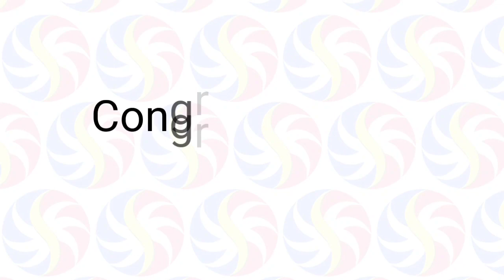STL Pampanga May 26 2022 (Thursday) 1st/2nd/3rd Draw Result | SunCove STL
Small Town Lottery Result for SunCove Corporation Pampanga Province Draw Result, (Thursday) May 26, 2022 (STL)